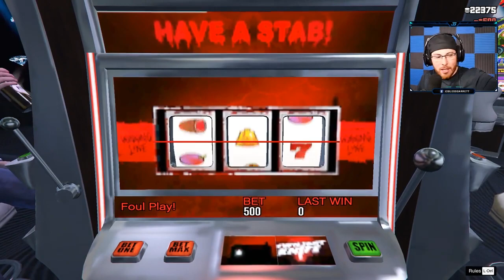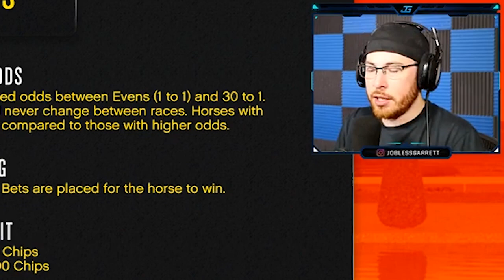NEW GTA 5 CASINO NOW OPEN! GTA 5 CASINO DLC UPDATE SHOWCASE!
NEW GTA 5 CASINO NOW OPEN! GTA 5 CASINO UPDATE SHOWCASE! GTA 5 Casino DLC Update Spending Spree!
👍LETS CRUSH 27 LIKES!